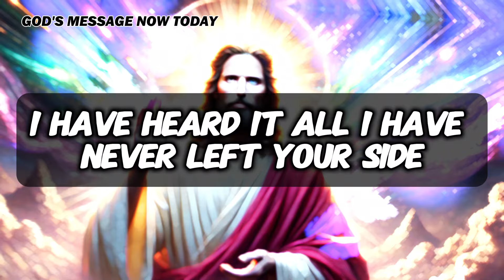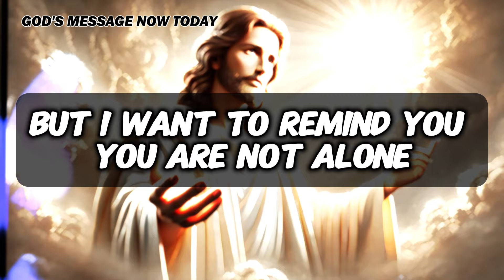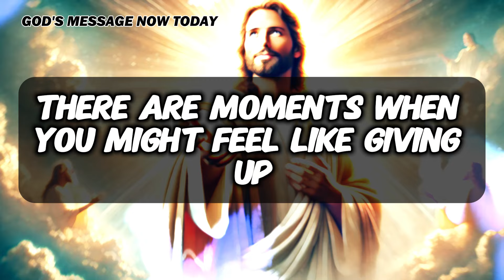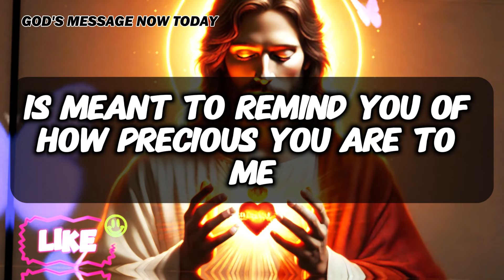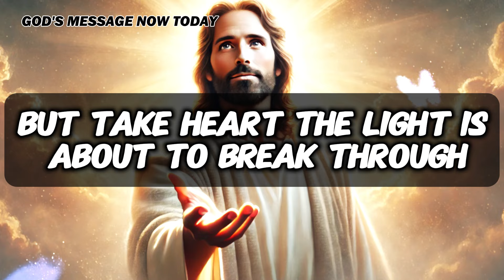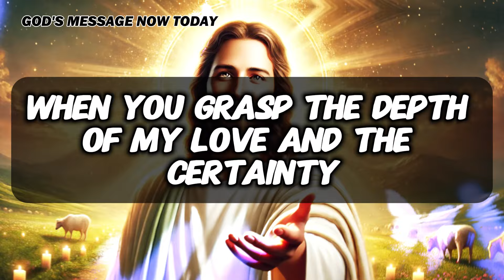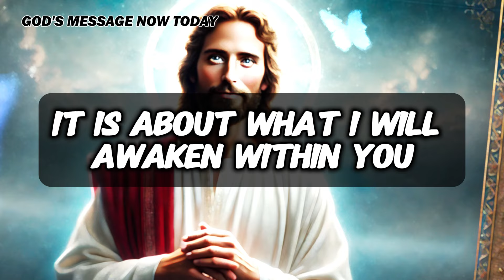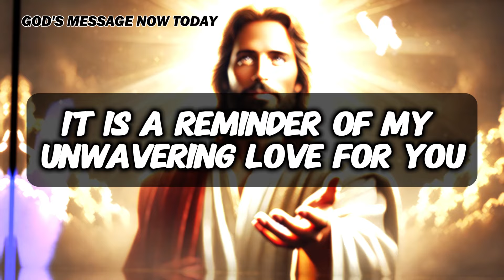💫God Message: YOU ARE MISSING THIS | God Message Today | Gods Message Now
God helps
Godly quotes
Bible Quotes
God Message Tarot
Financial abundance
Angels message
Jesus message
Godly quotes
Lord Helps
Jesus quotes
God
God message
Jesus
Jesus message
God messages
Urgent message from God
Jesus says
Angel Signs
God msg
Angels message
Universe message
Money miracle
Life quotes
Faith quotes
Universe message
Angel message
God Message For You Today
God says
Positive life affirmation
1111
Inspirational message
Spiritual guidance
Overcoming challenges
Belief and trust
Inner strength
Positive mindset
Self-improvement
Emotional healing
Personal growth
Spiritual journey
Hope and encouragement
Finding purpose
Motivational speech
Self-worth and self-esteem
Divine guidance
Divine intervention